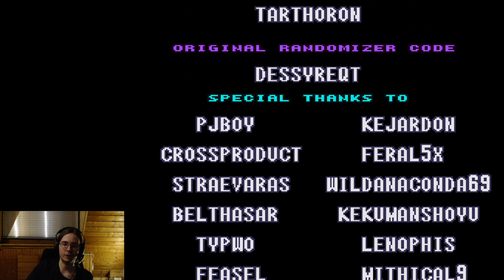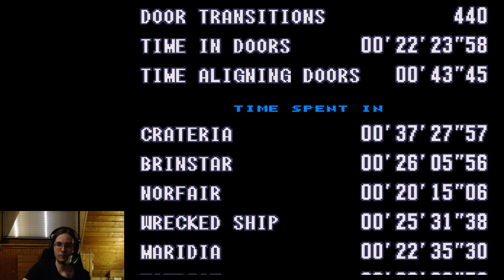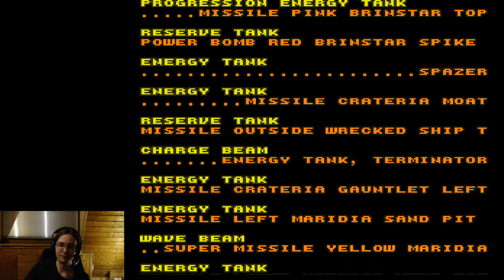Let's Streamplay Super Metroid Randomizer - Run (1): Multiworld mit Dragon und Airknigth